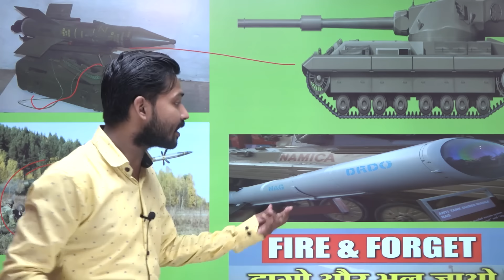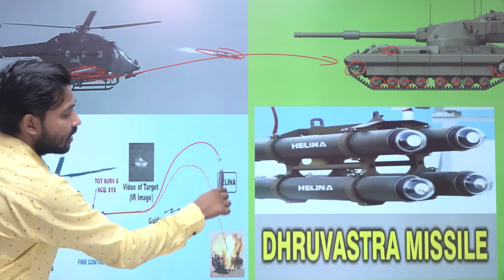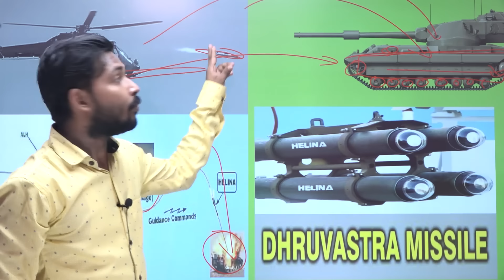Helina Anti Tank Guided Missile | Nag Missile | Dhruvastra Anti-Tank Missile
About Video :-